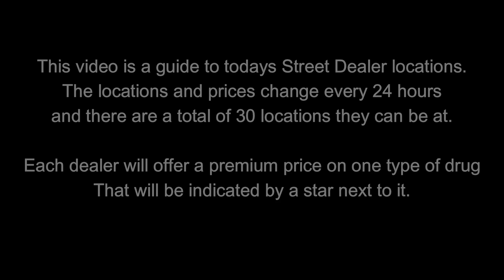GTA Street Dealers Location For July 27th 2024 | GTA 5 Online | Drug Wars DLC